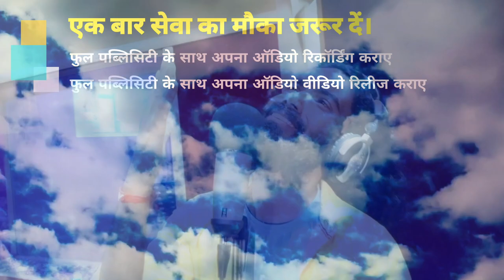Song 2022 | Raksha Bandhan || New Song 2022 रक्षाबंधन गीत | Prakash Raj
► Album :- Raksha Bandhan Song 2022
► Song :-  Raksha Bandhan Mai Rowta Bahin
► Singer :- Prakash Raj
► Lyrics

Bihar - 845449

PAWAN KUMAR
(Producer/Director)
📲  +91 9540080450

SURAJ KUMAR
(Manager)

UJJWAL SAMRAT
(Producer/Director)
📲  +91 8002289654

VAIBHAV NISHANT
(Proprietor)
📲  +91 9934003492